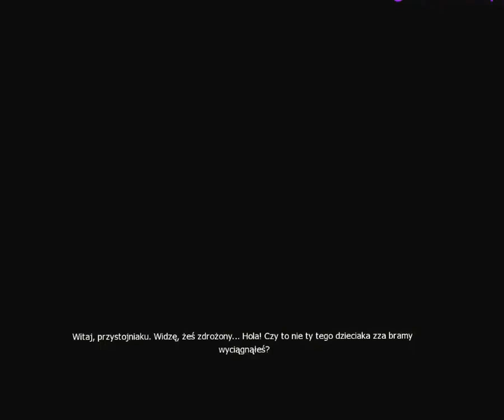Wiedźmin 1 - #6 Podgrodzie Wyzimy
6. Zadania na Podgrodziu
-Rozmowy w karczmie

Wiedźmin (The Witcher) - komputerowa gar fantasy, wyprodukowana przez polskie studio CD Projekt RED i wydana przez Atari. Premiera gry miała miejsce 26 października 2007 roku na platformie Windows.

Akcja Wiedźmina toczy się w uniwersum stworzonym przez pisarza Andrzeja Sapkowskiego. Głównym bohaterem gry jest jest Geralt z Rivii, będący wiedźminem, czyli postacią o nadludzkich zdolnościach, zajmującą się zwykle zabijaniem potworów atakujących siedliska ludzi.

Po wydarzeniach z Sagi o wiedźminie Geralt, pozbawiony pamięci, próbuje na nowo odnaleźć się w mrocznej rzeczywistości świata gry, pozbawionej wyraźnego podziału na dobro i zło. W miarę rozwoju gry Geralt jest zmuszony do podjęcia licznych wyborów moralnych, rzutujących na dalsze losy napotkanych bohaterów niezależnych.